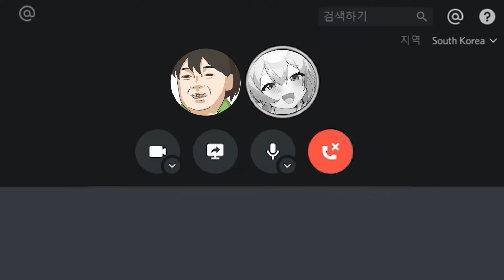나은이는 이상형이 뭐니??